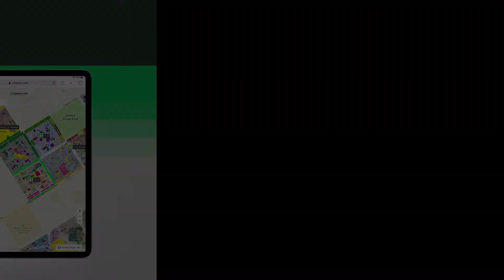183 SQYD FLAT FOR SALE IN BLOCK 13/A GULSHAN-E-IQBAL KARACHI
Flat Available For Sale

Size : 1650 sqf
Best Ideal Location
3 Bedrooms
3 Bathrooms